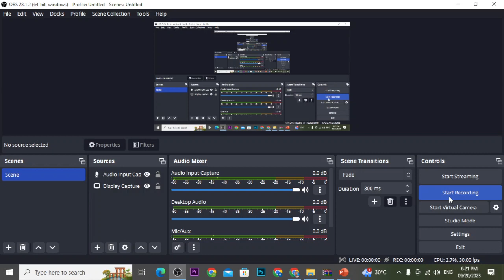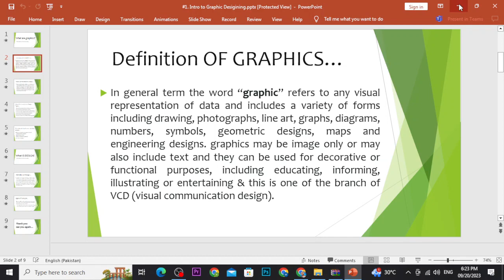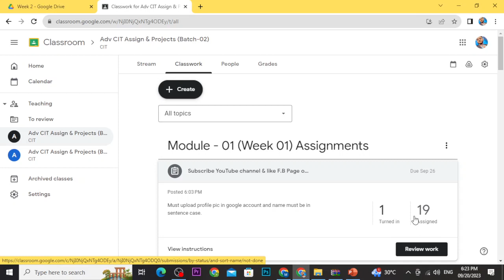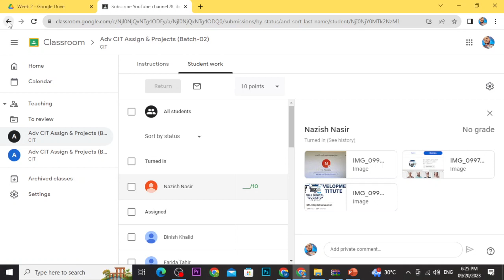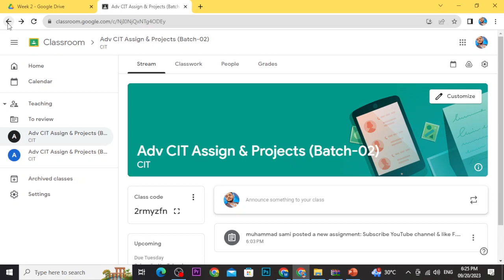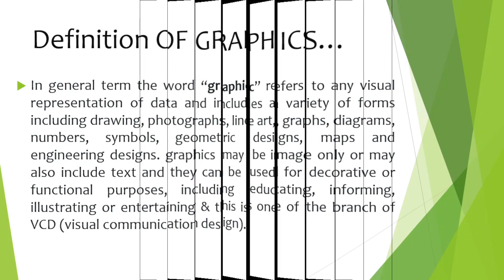What is Graphics | advanced CIT | BMJ Digital Education courses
This is the recording of adv cit by BMJ Digital Education.